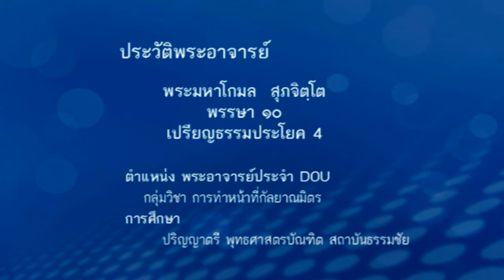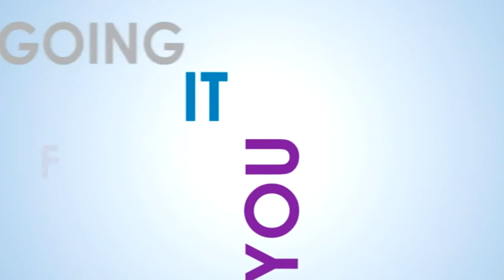การกรวดน้ำอุทิศส่วนบุญ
การกรวดน้ำอุทิศส่วนบุญ โดย พระมหาโกมล สุภจิตโต